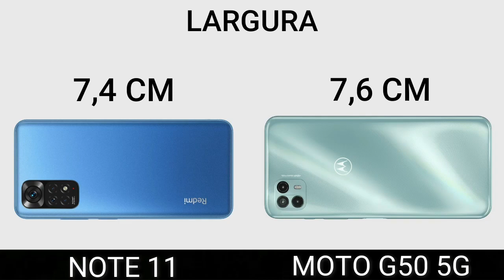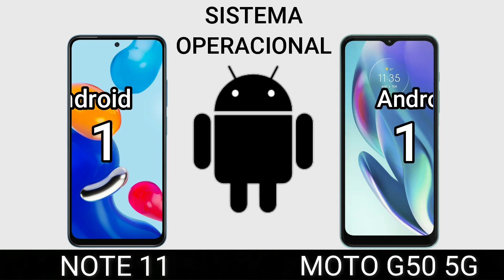NOTE 11 VS MOTO G50 5G | Comparativo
SSD 128 GB 60 REAIS